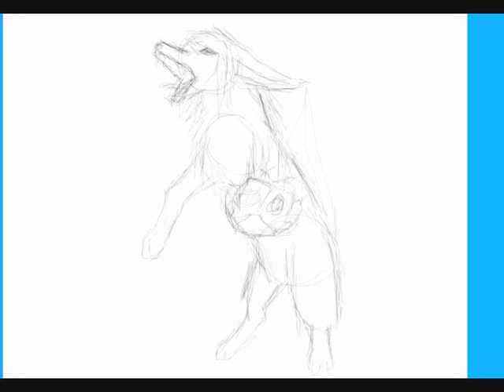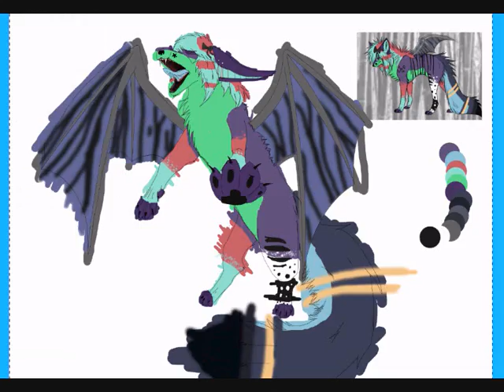Commission for TheLightForest (HybridLionHound)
Another commissions for TheLightForest / HybridLionHound :3
And Zabura was fucking annoying on msn -.- @ AntonieDude95 I BLOCKED YA, HA~!  ò¬ó  you sure were fucking annoying

Hell this was pain in the ass D:
and @ TheLightForest HOW THE HELL DO YOU REMIND HIS MARKINGS WITHOUT A REFRENCE SHEET? XD

Sorry about the cut off parts D: i had them on pause without noticing, i should draw non-stop instead of pausing for doing something else -.-